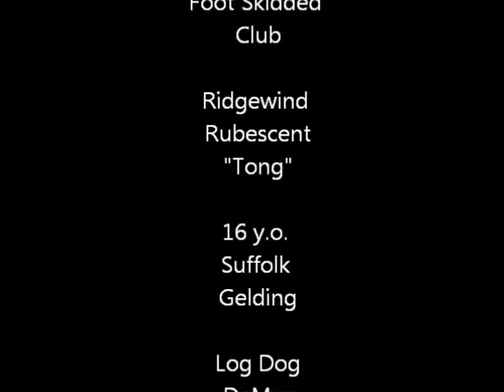Jonah's You Tube Movie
A little homemade video of my apprentice Jonah Tabb driving a single horse for the first time. He and Tong are skidding some firewood from the woods beside the barn.